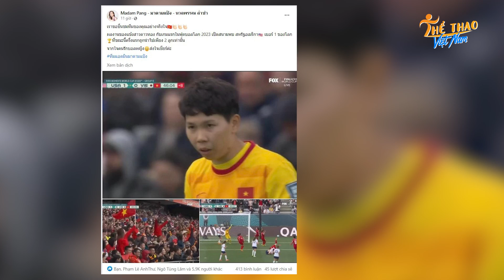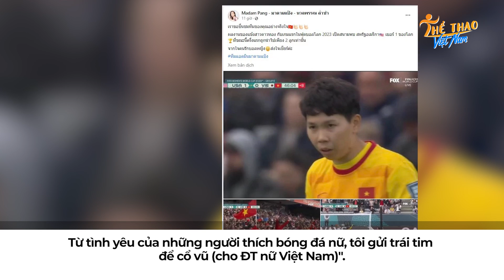Madam Pang bày tỏ sự ngưỡng mộ! Truyền thông quốc tế nói gì về đội tuyển nữ Việt Nam?